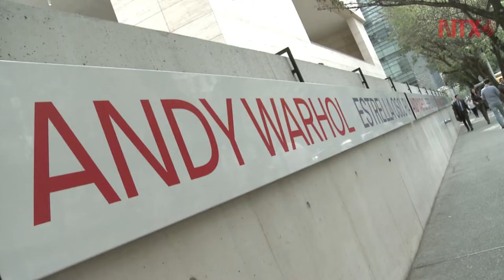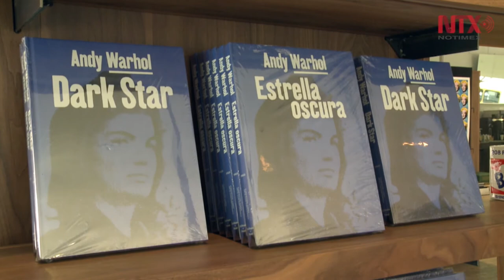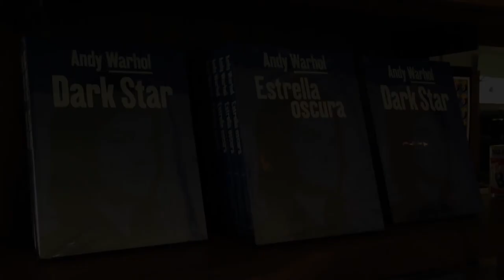Exhibe "Andy Warhol. Estrella oscura" los primeros años del artista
Se trata de la primera vez que llega una exposición de este calibre a México y en general a América Latina